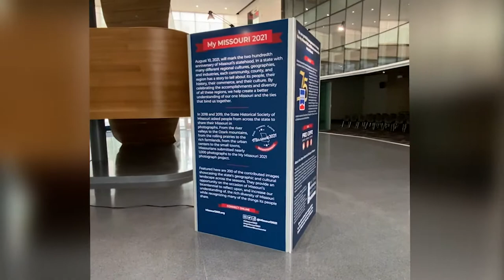My Missouri 2021 Photo Exhibition